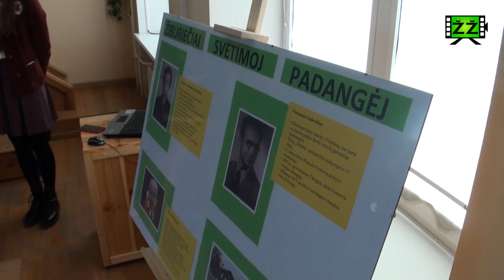Žiburio žinios 2018-05-04